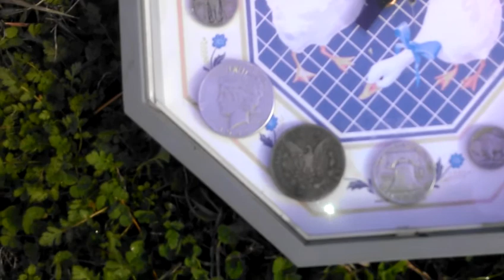Jefferson State District of Happy Camp Republic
We must declare ordain & establish republic districts to regain natural rights endowed by creator upon the people as our prosperity.  Wealth corporations can't monetize, depreciate, regulate, or prohibit.

Bob Schulz Liberty Hour
WTP-TV January 7, 2003
Redress of grievances before taxation